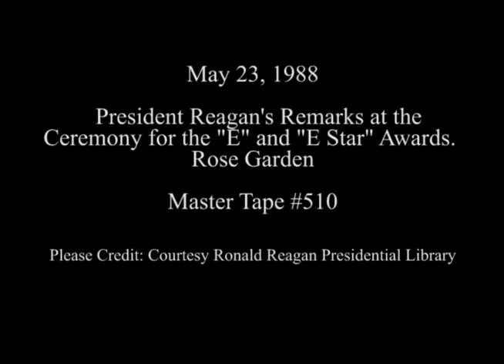President Reagan's Remarks at the Ceremony for the "E'' and "E Star'' Awards on May 23, 1988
Full Title: President Reagan's Remarks at the Ceremony for the "E" and "E Star" Awards and questions asked by Bill Plante of CBS News and Sam Donaldson of ABC News in Rose Garden on May 23, 1988

Access Restriction(s):Unrestricted
Use Restriction(s):Unrestricted